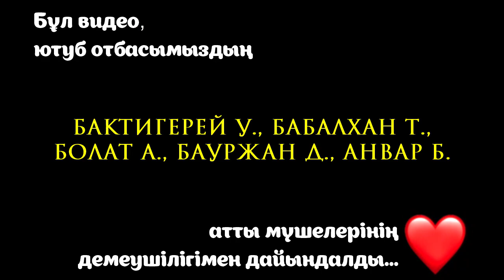Қазақстанда Тәуелсіздік күні қашан лайықты деңгейде тойланады?! Жаңа жыл Тәуелсіздіктен қымбатты ма?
Егер арнамызға демеуші болғыңыз келсе:
KASPI: 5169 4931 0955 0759
Ұмытпаңыздар: Біз - бірге күштіміз!..